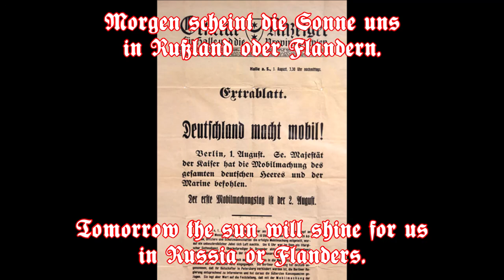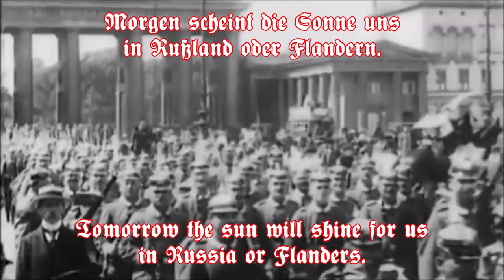Kameraden die Trompete ruft - German Hiking Song + English Translation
Ein Lied aus der bündischen Jugendbewegung. Gustav Wilhelm Harmßen schrieb den Text 1917 (von ihm stammt auch das Lied „Die blauen Dragoner“ Vertont wurde es 1931 von Otto Leis (ottsch).

A song from the German youth movement. Written in 1917,
words: Gustav Wilhelm Harmßen (the song „Die blauen Dragoner“ is also from him), music: Otto Leis (ottsch).

Interpret/Artist: Der Geächtete

Text:
Kameraden, die Trompete ruft
heute heißt es wandern.
|: Morgen scheint die Sonne uns
in Rußland oder Flandern. :|

Kameraden, macht das Herze weit
laßt der Trommel rühren
|: Pfeiffen und Trommeln müssen sein
denn es heißt Marschieren :|

Meine Liebste, ja die mag mich nicht
hat mich längst verlassen
|: morgen Kamerad vielleicht
sterb ich auf der Straßen :|

Rote Rosen die pflanzet auf mein Grab
Rosen rot und Grüße
|: wie mein junges Blut so rot
und so heiss wie Liebe :|

Kommen wir dann bei Petrus an
ist das Tor verschlossen
|: klopfen wir dreimal kräftig an
wird auf uns geschossen :|

English Translation:
Comrades, the trumpet is calling
Today it's time for hikeing.
|: Tomorrow the sun will shine for us in Russia or Flanders. :|

Comrades, open your heart
let the drum beat
|: Pipes and drums must be because it's time for marching :|

My dearest, yes she doesn't like me
left me a long time ago
|: tomorrow comrade maybe I will die on the streets :|

Plant red roses on my grave
Roses red and greetings
|: like my young blood as red and as hot as love :|

When we arrive at Saint Peter's then
the gate is closed
|: we knock powerfully three times
then someone will shoot at us : |

Comrade, the trumpet is calling

Besucht bitte meinen BitChute-Kanal und Odysee-Kanal, dort gibt es noch weitere Videos:
Please visit my BitChute-Channel and Odysee-Channel, you can find more videos there: